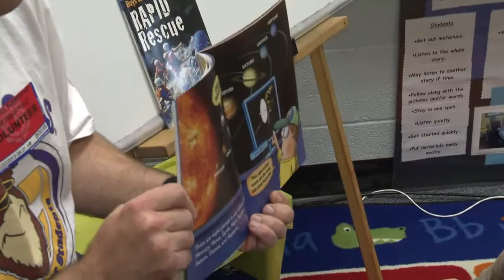Watch DOGS at Union Mill ES, FCPS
At Union Mill ES, Watch DOGS is a program where any male role models to students spend a day volunteering in the school.